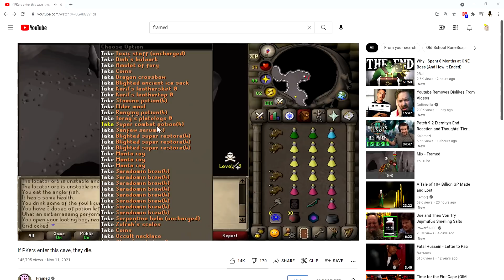Everytime You Watch A PK Video​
Wojak Tries To PK like @FramedYT after watching his new video.
but things don't go exactly as planned

Dharok bombing PKers at 1 HP when the least expect it.